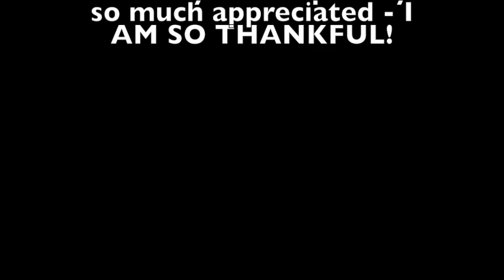The CHAMP!!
Just want to WARM things up for ya. on this chilly Sunday morning!! WarmItUpSunday!!

Thanks WES BUCK. and DRAG ILLUSTRATED for having me!!!